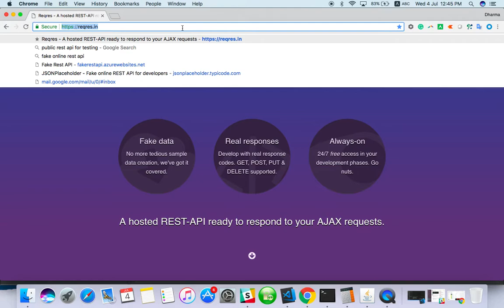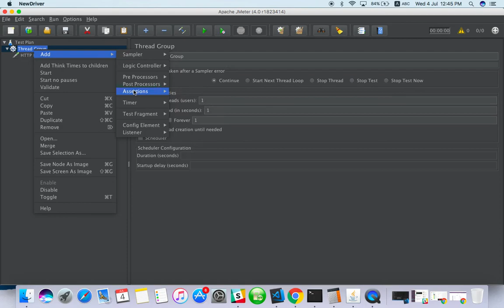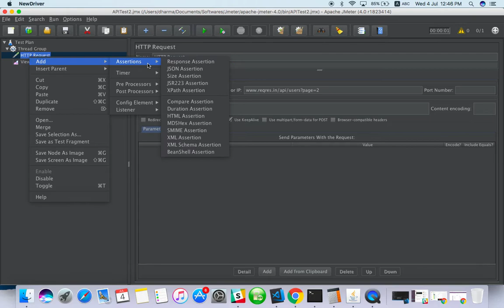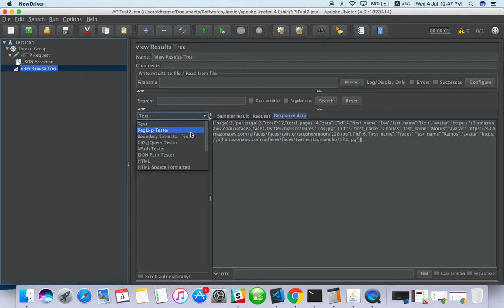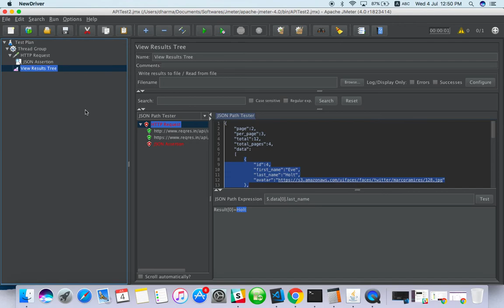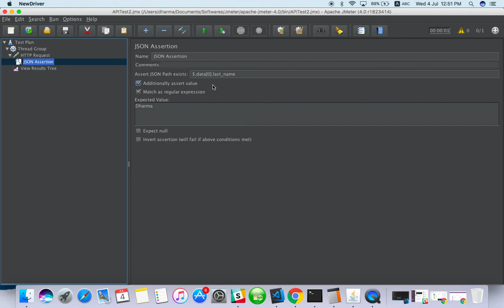JSON Assertion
Assert the response of an API using JSON Assertion. Used Json assertion component. Support me if you love it